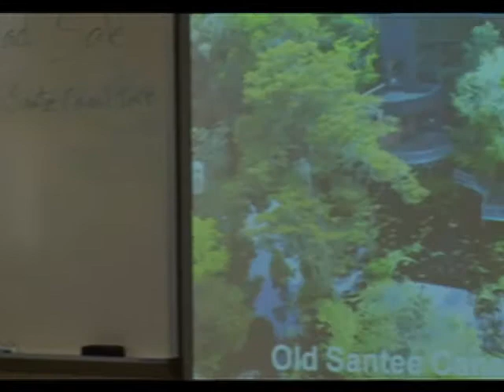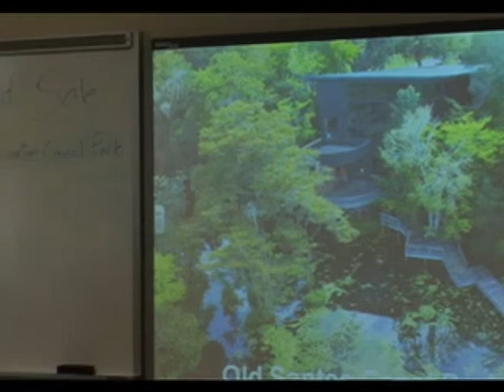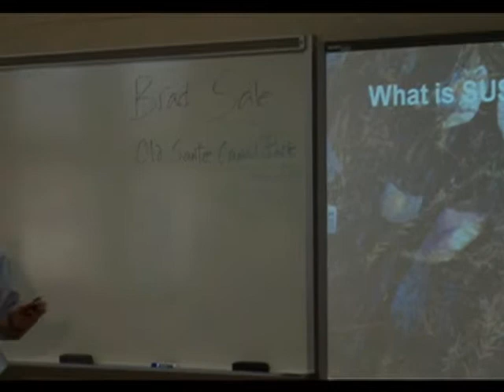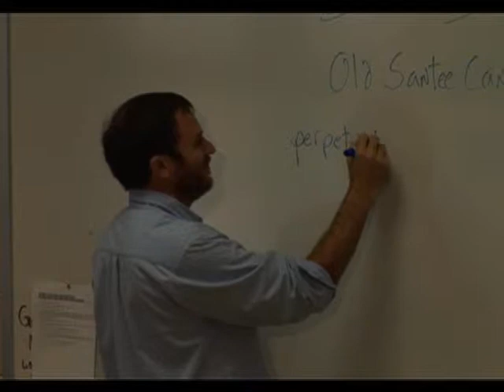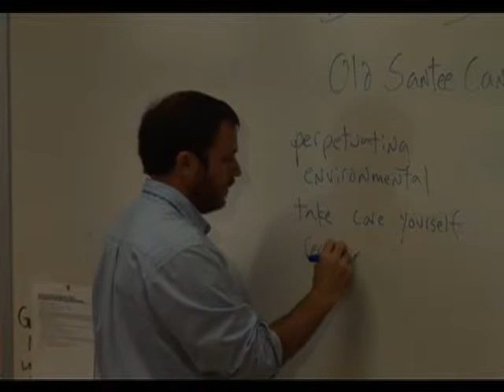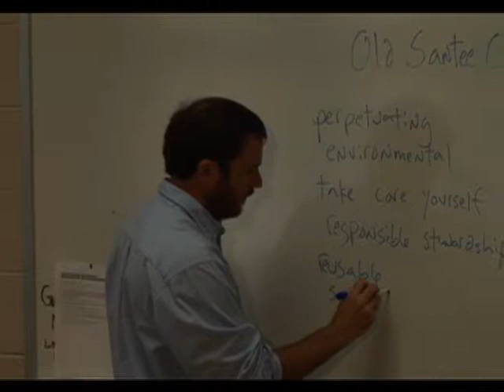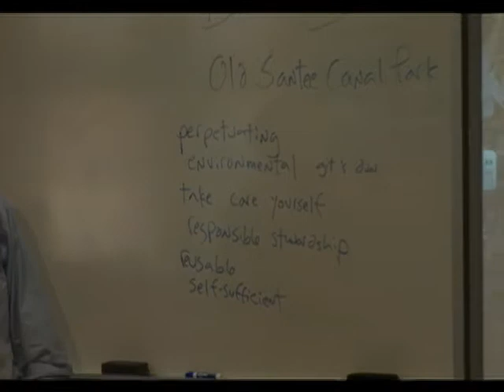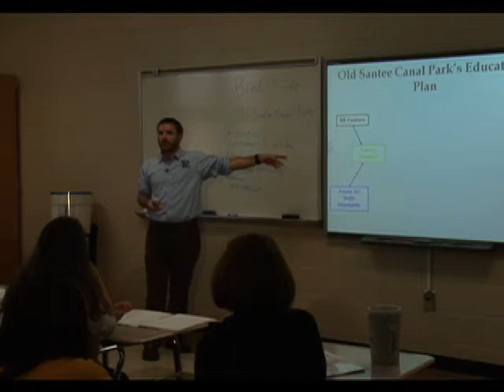School Presentation With Brad Sale, Part 2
Brad Sale presents the educational programs to teachers offered at Old Santee Canal Park.